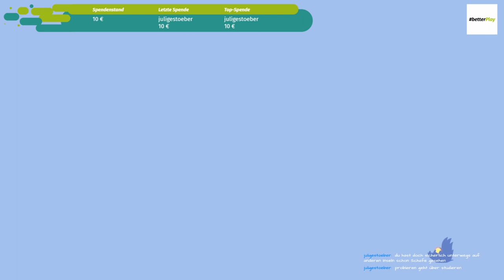SPIRITFARER #12 ✨ Schäferin in Ausbildung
Spiritfarer®: Farewell-Edition Part 12 Schäferin in Ausbildung

Du spielst Stella, die Fährfrau der Seelen in eine andere Welt, eine Spiritfarer. Erneuere dein Schiff, mit dem du um die Welt segelst auf der Mission die verstorbenen Seelen auf ihrer letzten Reise zu begleiten. Freunde dich an mit den Passagieren deiner Totenfähre und kümmere dich um ihre letzten Wünsche, bevor sie schlussendlich ins Jenseits entlassen werden. Bebaue Felder, betreibe Minen, fische, ernte, koche und finde deinen Weg über mystische Meere. Deine Katze Daffodil begleitet dich auf deinen Reisen. Verbringe eine entspannte, herzergreifende Zeit mit deinen Seelenpassagieren, erschaffe bleibende Erinnerungen und lerne am Ende jeder Reise, deinen geschätzten Freunden Lebewohl zu sagen.